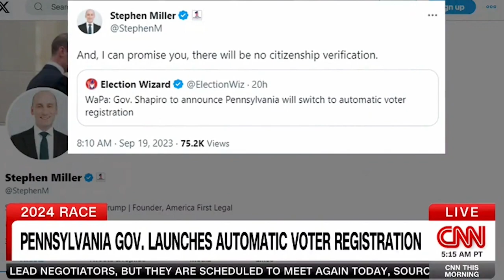PA Gov. Josh Shapiro (D) on Stephen Miller: "That guy's a dope who can't tell the truth."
Pennsylvania Gov. Josh Shapiro (D) responds to Stephen Miller criticizing automatic voter registration: "That guy's a dope who can't tell the truth."

"I went to court more than 40 times to defeat people like Stephen Miller ... who tried to thwart the will of the people here."